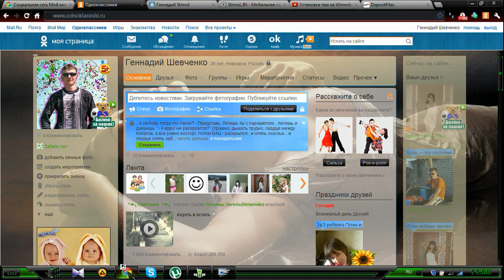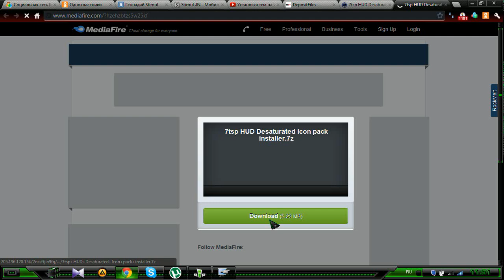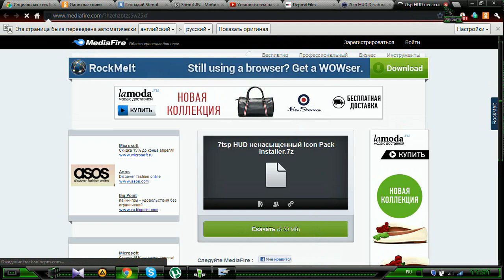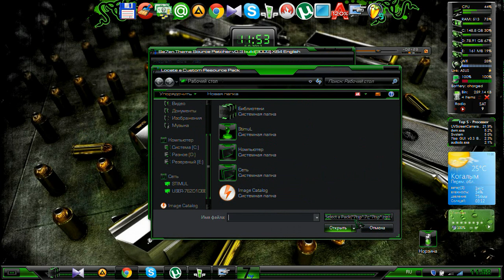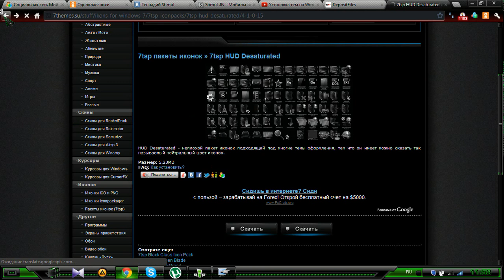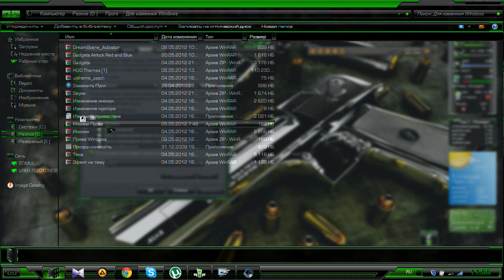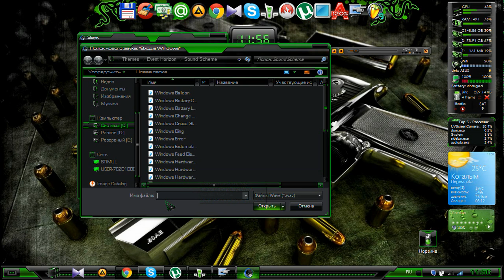Установка новых иконок и звуков на Windows 7